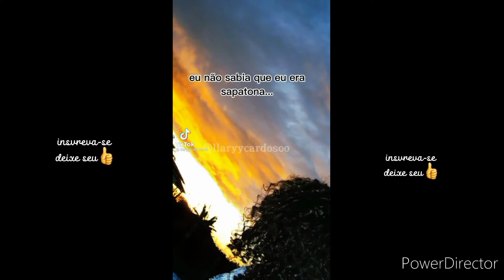tik tok/edits lary Cardoso